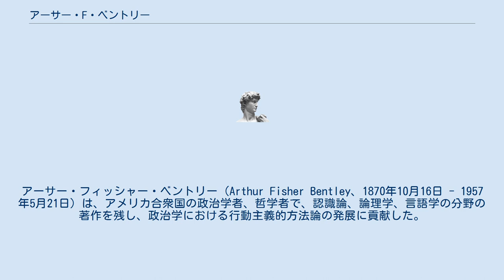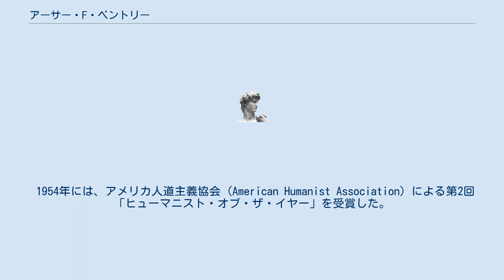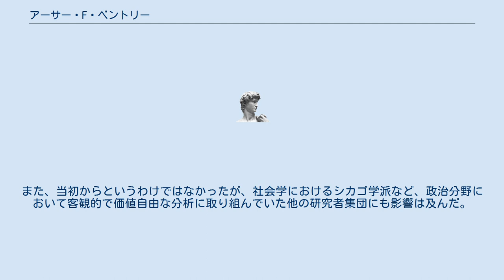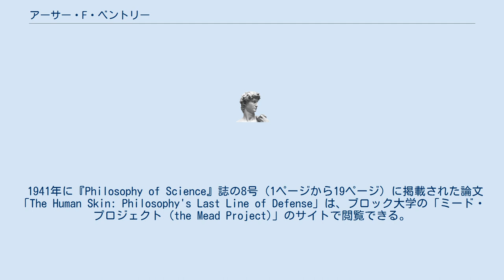アーサー・F・ベントリー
アーサー・フィッシャー・ベントリー（Arthur Fisher Bentley、1870年10月16日 - 1957年5月21日）は、アメリカ合衆国の政治学者、哲学者で、認識論、論理学、言語学の分野の著作を残し、政治学における行動主義的方法論の発展に貢献した。
 イリノイ州フリーポートに生まれ、少年期に家族とともにネブラスカ州へ転居し、オマハを経てグランドアイランドで育った。
1885年にヨーク・カレッジに進み、翌1886年にはデンバー大学に転じたが、健康を害して退学し、帰郷し、しばらく父が務めていた銀行で働いた。
 その後、1890年にジョンズ・ホプキンズ大学に進み、1892年にB.A.、1895年にPh.D.を取得した。
この間、1894年から1895年にかけてドイツに留学し、ゲオルグ・ジンメルやルドルフ・フォン・イェーリング、カール・メンガー、グスタフ・シュモーラー、ヴィルヘルム・デュルタイの影響を受けた。
帰国直後にはシカゴ大学で社会学を講じ、ジョン・デューイと交流したが、その後はジャーナリストとして活動した。
『シカゴ・タイムズ＝ヘラルド (Chicago Times-Herald)』では、報道記者や編集記者を経験した。
 1910年にインディアナ州パオリに移住し、以降、終生そこに居住した。
パオリでは果樹園を営んで生計を立てていた。
 1941年から1942年にかけては、コロンビア大学で哲学客員教授となった。
 1954年には、アメリカ人道主義協会 (American Humanist Association) による第2回「ヒューマニスト・オブ・ザ・イヤー」を受賞した。
 ベントリーは、集団間の相互作用が政治生活の基盤にあるとし、静態的抽象化を排した。
彼によれば、法制度や行政や司法判断を左右するのは、集団の活動であった。
このような過程を重視する行動主義の思想は、後に政治学の中心を占めるようになった。
「社会運動は集団の相互作用からもたらされる (social movements are brought about by group interaction)」という彼の信条は、現代のポピュリズムや利益集団アプローチの基本的な特徴となっている。
 1908年に刊行された彼の著作『統治過程論 (The Process of Government)』は、1930年代から1950年代にかけて大きな影響力を持った。
また、当初からというわけではなかったが、社会学におけるシカゴ学派など、政治分野において客観的で価値自由な分析に取り組んでいた他の研究者集団にも影響は及んだ。
 1941年に『Philosophy of Science』誌の8号（1ページから19ページ）に掲載された論文「The Human Skin: Philosophy's Last Line of Defense」は、ブロック大学の「ミード・プロジェクト (the Mead Project)」のサイトで閲覧できる。
 1949年には、ジョン・デューイとの共著により、認識論についての論文集『Knowing and the Known』を刊行した。